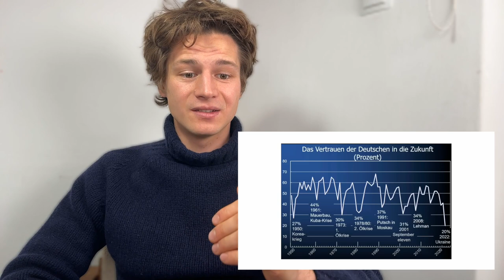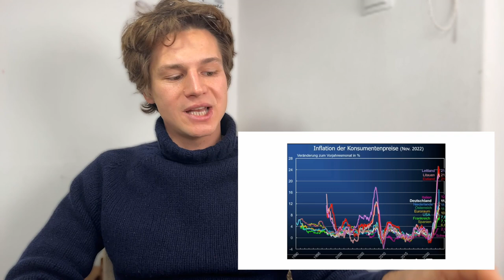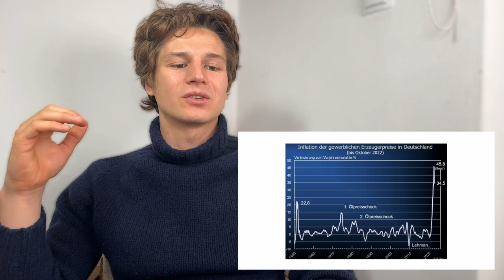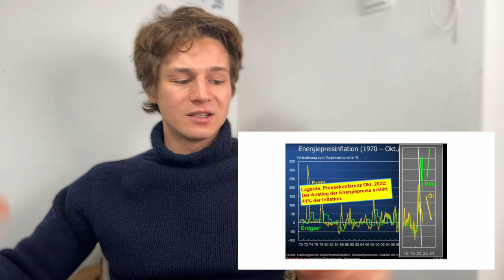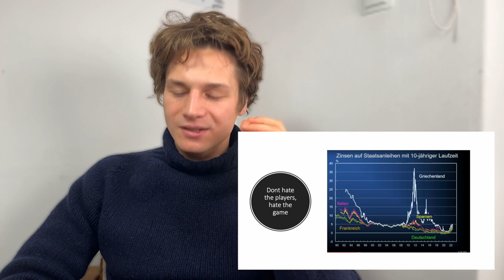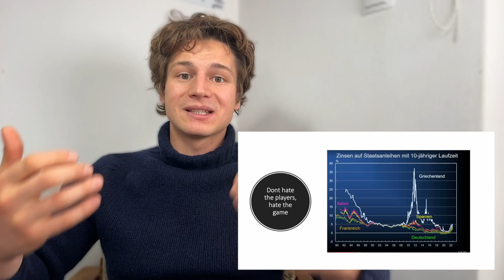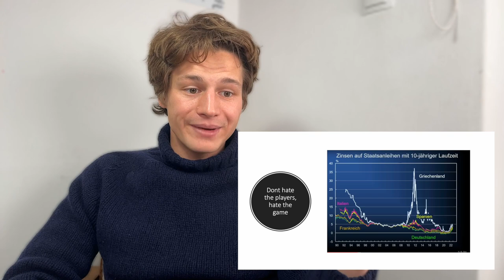Weihnachtsvorlesung Hans Werner Sinn Zusammenfassung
In diesem Video fasse ich die Weihnachtsvorlesung von Hans Werner Sinn zusammen.

PS: ich würde alle meine Videos unbedingt in doppelter Geschwindigkeit anschauen, aber dafür Notizen machen.

Hier kannst du unseren Börsenbrief einen Monat kostenlos testen, dann 20 Euro pro Monat: Paypal 20 monatlich

Einen Monat kostenlos ausprobieren, dann 150 Euro pro Jahr: Paypal 150 jährlich